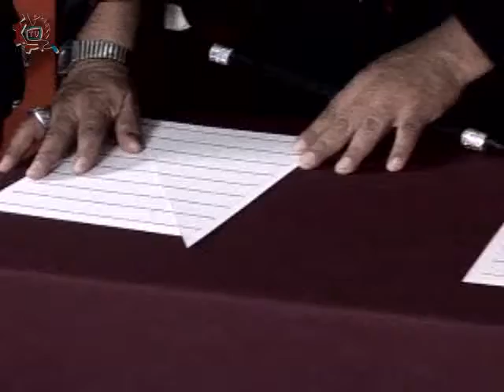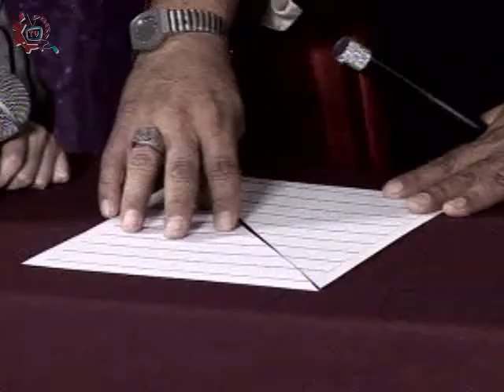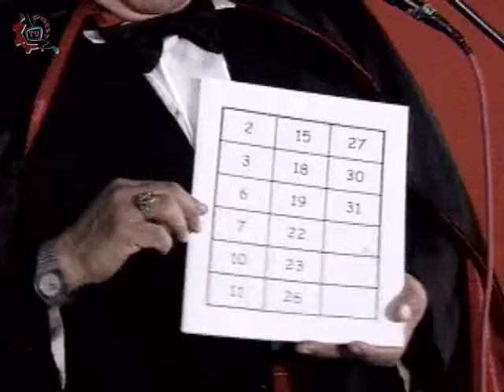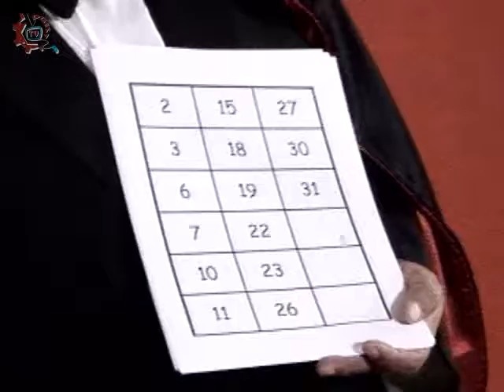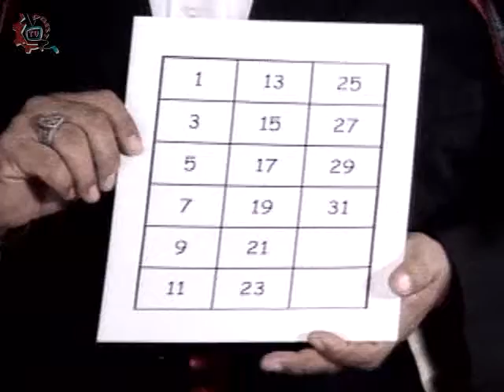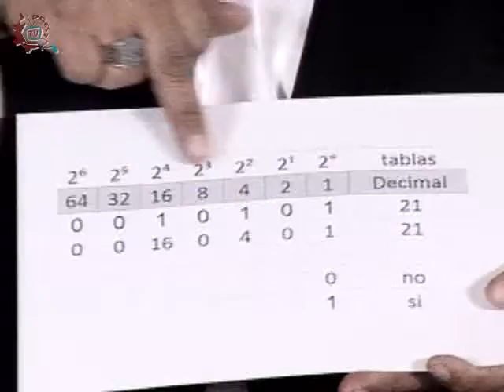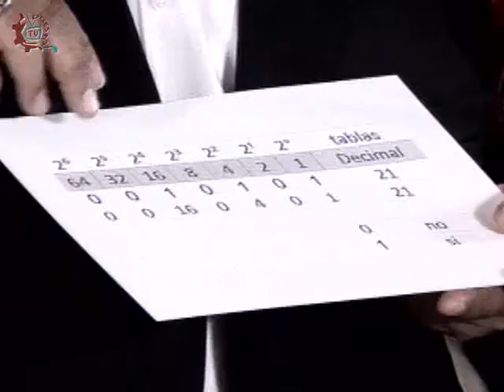20131126-CE1314/Matemágicas/La magia de las Matemáticas con Javier Esquivel Hernández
Matemágicas. La magia de las Matemáticas con Javier Esquivel Hernández. Conduce: Javier Esquivel Hernández. Fecha de emisión: 26 de noviembre de 2013. Este y otros programas los puedes ver